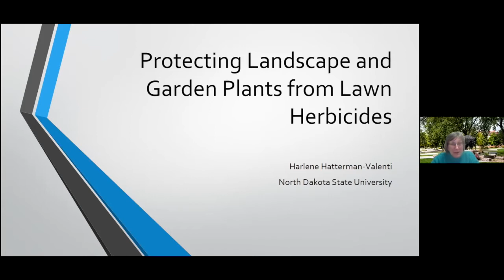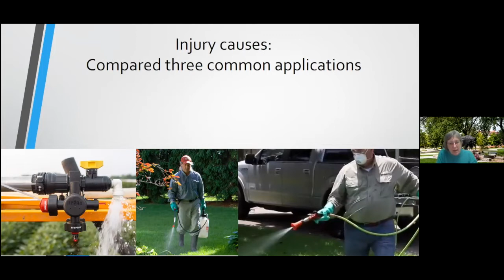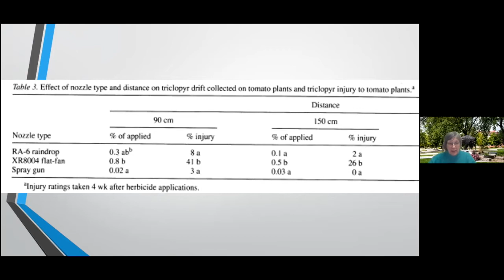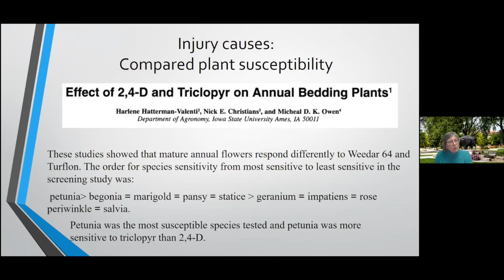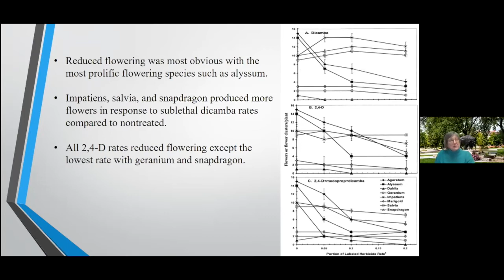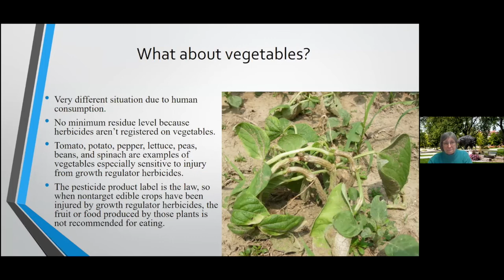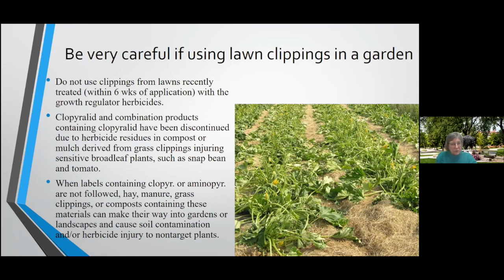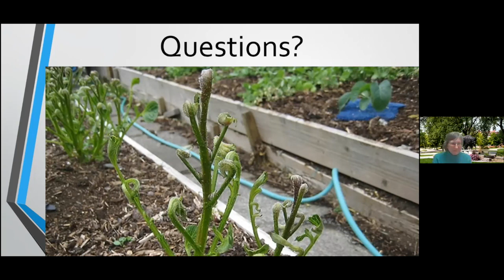Spring Fever 2021: Protecting Landscape and Garden Plants from Lawn Herbicides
Harlene Hatterman-Valenti, NDSU Professor with her presentation on "Protecting Landscape and Garden Plants from Lawn Herbicides."
Can you avoid damaging landscape and garden plants when spraying lawn weeds? This topic will discuss how injury typically occurs and then show which plants are most and least sensitive to plant growth regulator herbicides.